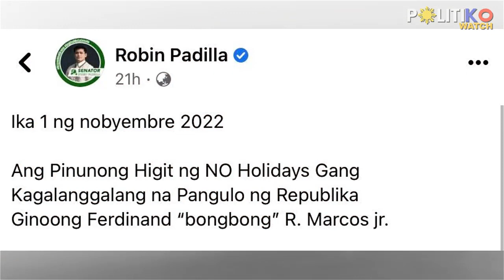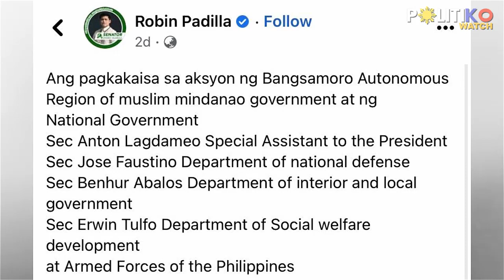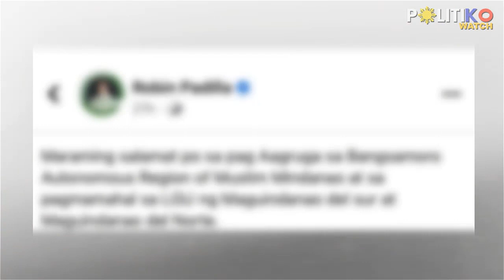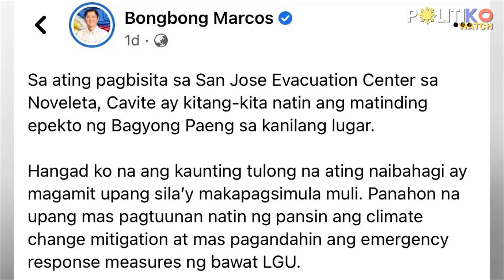‘No holiday gang!’ Robin Padilla hails Marcos as ‘Pinunong Higit’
Sen. Robin Padilla called President Ferdinand Marcos Jr. “Pinunong Higit” of the “No holidays gang” as he led the government’s relief efforts following the onslaught of storm Paeng in several parts of the country.